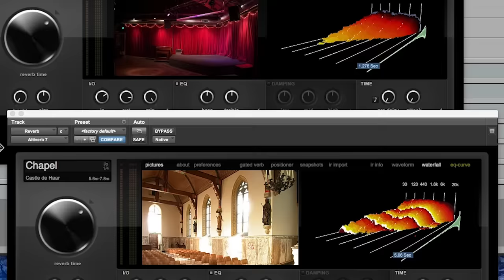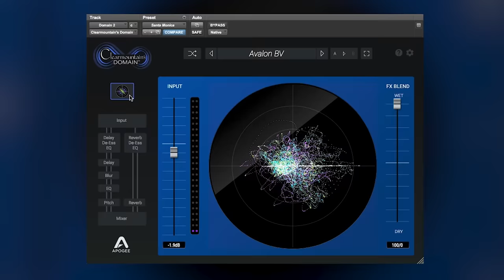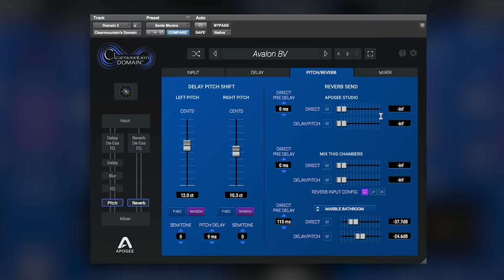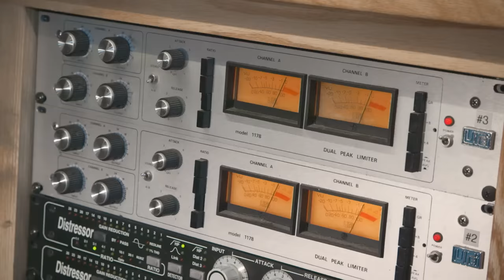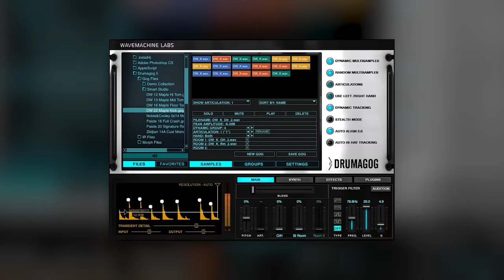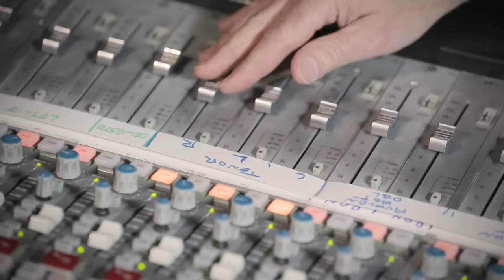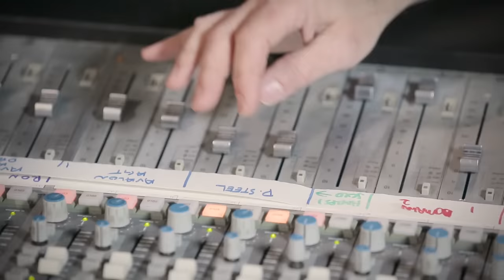Bob Clearmountain's mixing techniques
In this sneak peek, Bob Clearmountain shows us several of his esteemed creative mixing techniques including EQ, compression and reverb design using tools such as Altiverb and his own Clearmountain Domain plugin.

We're delighted to bring you the first ever MWTM video series with legendary mixer Bob Clearmountain! You can learn from Bob at his personal studio 'Mix This', which houses a modified 72-input SSL 4000G+ console that simultaneously feeds both stereo and 5.1 surround sound monitoring systems. Clearmountain takes you through his setup, explaining his routing, added console features, VCA fader layout, effects sends, and much more. He also shares his expertise on crucial areas that include monitoring, sample rates, metering, and equipment. He opens a session of the song 'Patchouli' by Squeeze, and mixes it in hybrid fashion using plug-ins and outboard gear. You'll witness how Bob treats vocals, drums, bass, guitars, strings, Mellotron, harpsichord, and his mix buss. He reveals the signal chains inserted, console EQ applied, and his renowned use of reverb and delay. You may also be enlightened by his approach to de-essing and compression, and his views on plug-ins versus hardware!